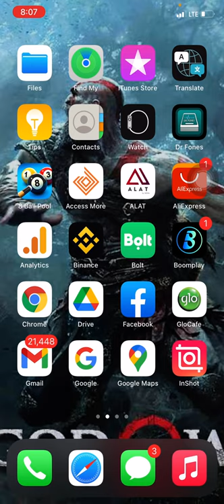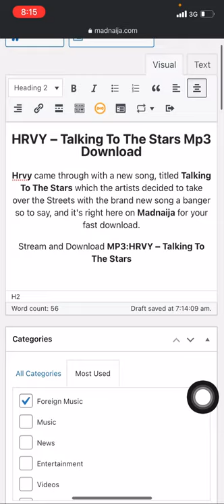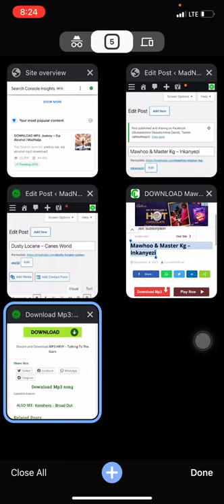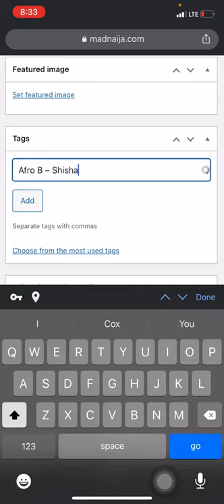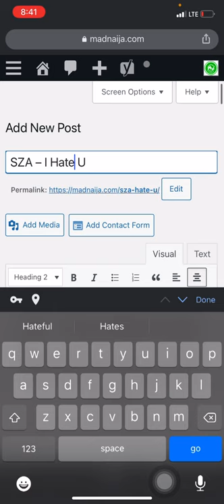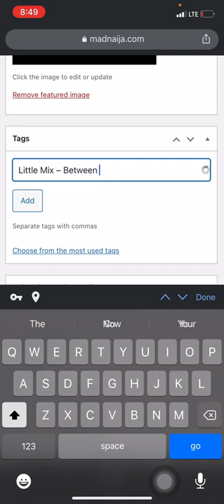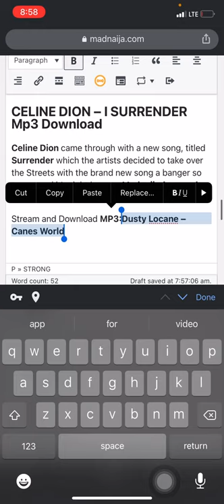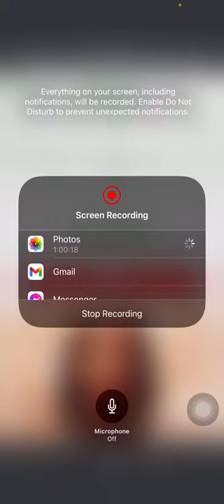How To Publish A Music Post Via Wordpress Without Dcma